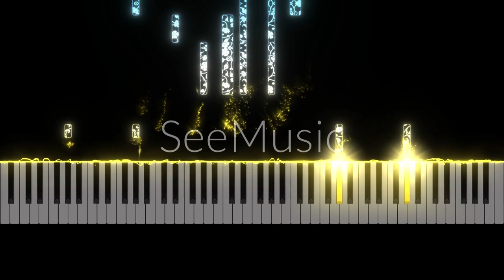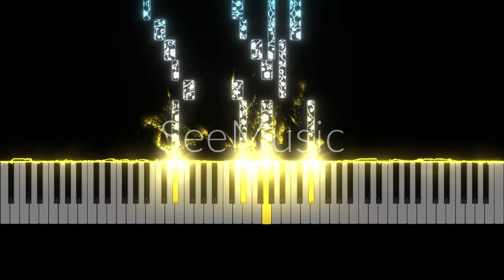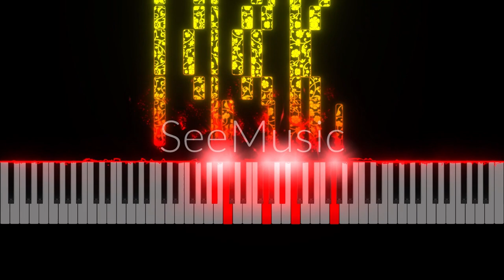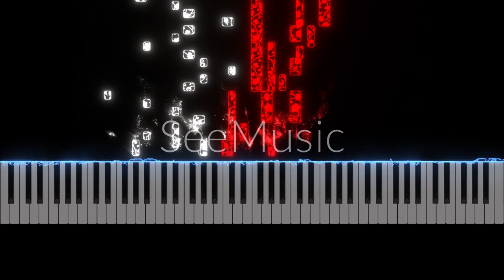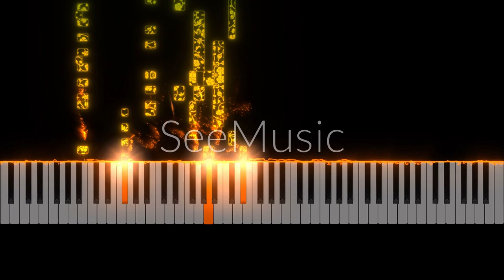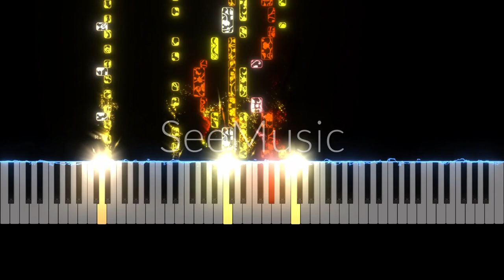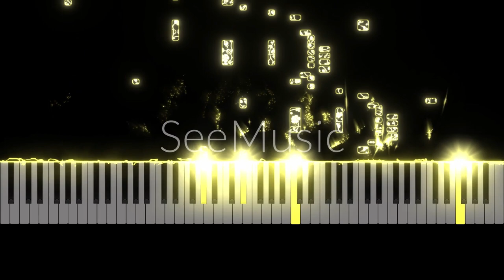Chopin: Ballade No. 3 in Ab Major Op. 47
First "moderately long" video.

The Ballade No. 3 in A♭ major, Op. 47, is the third of Chopin's ballades for solo piano. It was composed in 1841 and published the same year.

It is the only ballade by Chopin that does not end in a minor key.

The piece was first mentioned by Chopin in a letter to Julian Fontana on 18 October 1841. It was likely composed in the summer of 1841 in Nohant, France, where he had also finished the Nocturnes Op. 48 and the Fantaisie in F minor.[1] The first German edition, published by Breitkopf & Härtel, appeared in January 1842.

The ballade is dedicated to his pupil Pauline de Noailles (1823–1844).[2] The inspiration for it is usually claimed to be Adam Mickiewicz's poem Undine,[3] also known as Świtezianka.[2] There are structural similarities with the "Raindrop Prelude" which was inspired by the weather in Mallorca during Chopin's disastrous vacation with George Sand. These include a repetitive A♭ which modulates into a G♯ during the C♯ minor section.

The form of the ballade is an arch: A–B–C–B–A–coda. The "A" theme is in two parts; the first part is song-like and the second is dance-like. Out of the four ballades, this ballade has the tightest structure. It uses development procedures that heighten the tension.[4]

The ballade opens with a lengthy introduction marked dolce. The introduction is thematically unrelated to a majority of the piece but is repeated at the close and climax of the work. Following the introduction, Chopin introduces a new theme in a section with the performance direction mezza voce; this theme consists of repeated Cs in two broken octaves in the right hand. This theme reoccurs three times in the ballade, twice on C and once on A♭.

The mezza voce section soon develops into a furious F minor chordal section and once again returns to A♭. The mezza voce section is repeated, following by a new theme consisting of right hand sixteenth-note leggiero runs. The following return of the broken octave theme is transposed from C to A♭ (the repeated Cs now being A♭s). The key signature then shifts to C♯ minor. The original "B" theme is then developed, this time using rapid, chromatic left-hand runs in the left hand under large chords in the right. This theme builds to a climax through rapid repetition of broken G♯ octaves (referencing the mezza voce theme) with fragments of the "C" theme in the left hand.

A retransition occurs as the dynamic builds from piano to forte. The figuration in the left hand is chromatic and consists of spans frequently larger than an octave. The key signature then shifts back to A♭ major. In the final section of the arch, the "A" theme from the introduction is repeated again in octaves. The ballade ends with a reprise of the A♭ leggiero runs and a second right hand arpeggio. Four chords provide closure to the piece.

A typical performance lasts seven to eight minutes.